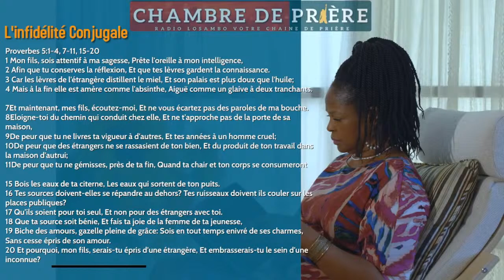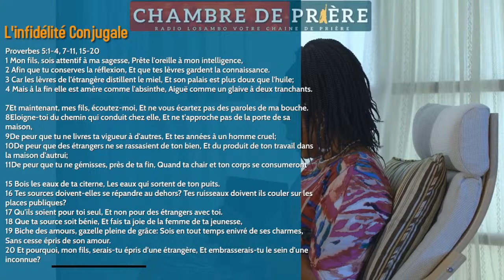Jour 4 - 9 Choses qui occasionnent l'infidélité Conjugale - Pasteur Eddy Kadima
9 Choses qui occasionnent l'infidélité Conjugale - Pasteur Eddy Kadima
Une serie sur le renversement des autels satanique et construire l'autel de Diueu.
Il est temps de sortir de malediction familial et vivre la joie de Dieu.